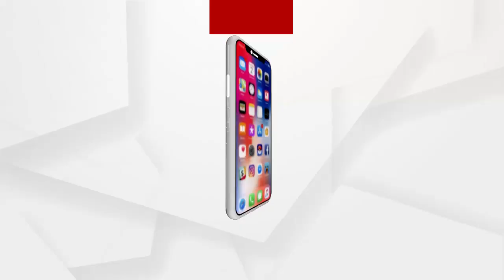ଶ୍ରୀମନ୍ଦିର ଐତିହ୍ୟ ସୁରକ୍ଷା ବଳୟ ଲାଗି ଆଜି ହେବ ଜନଶୁଣାଣୀ ....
ଶ୍ରୀମନ୍ଦିର ଐତିହ୍ୟ ସୁରକ୍ଷା ବଳୟ ଲାଗି ଆଜି ହେବ ଜନଶୁଣାଣୀ। ଜମି ଅଧିଗ୍ରହଣ ନେଇ ପୁନର୍ବାସ ଓ ଥଇଥାନ ନିୟମ ଅନୁଯାୟୀ ବିସ୍ଥାପିତଙ୍କୁ କ୍ଷତିପୂରଣ ଦିଆଯିବ। ଏଥିପାଇଁ ନୀଳାଦ୍ରି ଭକ୍ତ ନିବାସରେ ଜନଶୁଣାଣୀ ନେଇ ବିସ୍ଥାପିତଙ୍କୁ ଆମନ୍ତ୍ରଣ କରାଯାଇଛି .